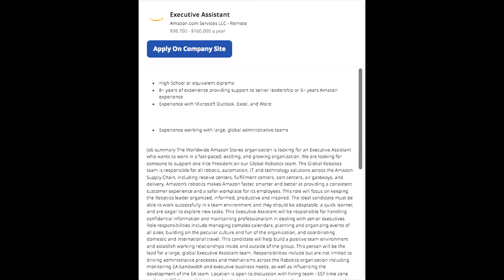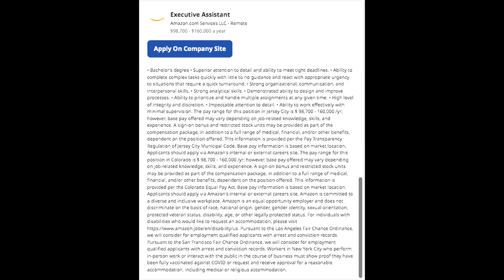Get Paid $160,000 Work From Home AMAZON | Remote Work From Home Job AMAZON.COM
APPLY NOW👇🏽
➡️ REMOTE JOB FROM VIDEO NOW HIRING  [INSERT LINK HERE]